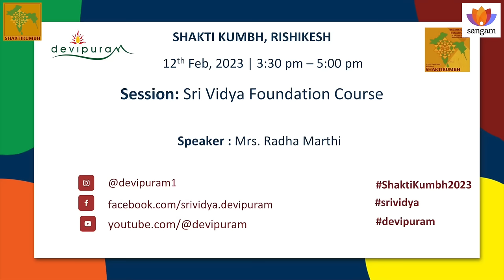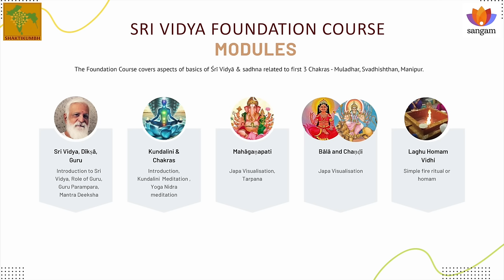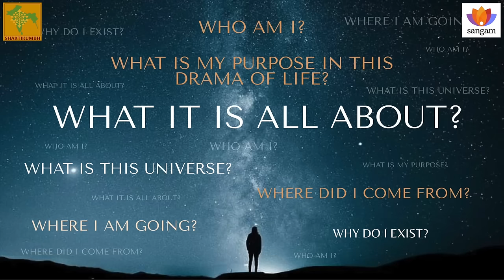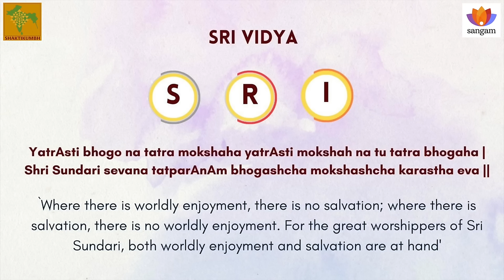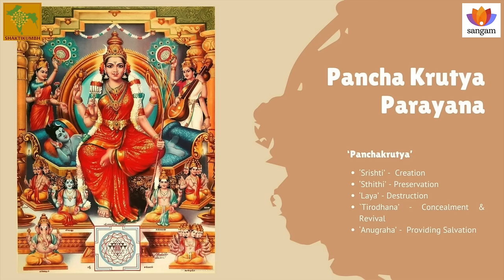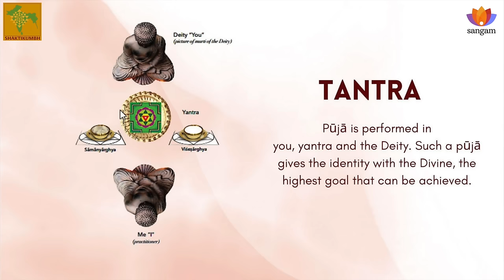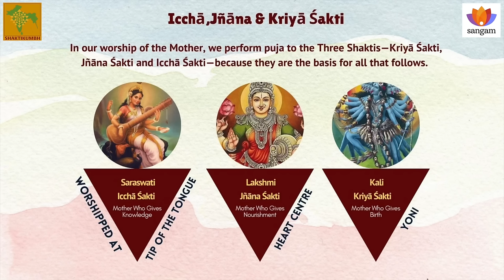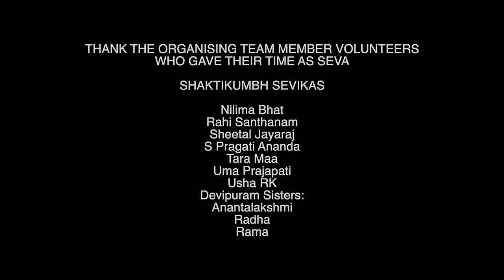Sri-Vidya Foundation Course | Mrs. Radha Marthi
Devi, the divine feminine that transcends space, time and reality. She is the ultimate supreme being and Sri-vidya is the way to worship, connect and get blessed from her. In this video renowned speaker Mrs Radha Marthi, enlightens about the Sri-Vidya Sadhana and its different instruments like the Manta, Yantra And Tantra, while also clarifying the negative atmosphere that has been engulfing the Tantra Sadhana both in the Western and Eastern World.

About The Speaker:
Mrs. Radha Marthi is Sri-Vidya Sadhak and Yogini. Radha Marthi is the daughter of Guruji Amritananda Natha Saraswati, the founder of Devipuram. Radha is a SriVidya practitioner engaged in teaching the various courses offered both online and at Devipuram itself. Devipuram is a Hindu temple complex located near Visakhapatnam, Andhra Pradesh, India. Belonging primarily to the Shakta school of Hinduism, it is dedicated to the goddess Sahasrakshi,, a form of Lalita Tripurasundari or Parvati, and her consort Kameshwara (Lord Shiva).

Topics Covered:
00:00 Intro
01:30 Course Briefing
07:11 Introduction To Sri-Vidya
09:30 Meaning Of Devi
10:55 What It Is All About?
14:24 Why worship Shakti?
15:25 Shiva-Shakti-Aikya-Rupini
16:05 Journey Of Sri-Vidya
18:03 STRI-Vidya
22:28 Bhoga and Moksha
25:19 Pancha Krutya Parayana
30:44 Mantra
35:31 Yantra
38:08 Tantra
43:44 Tantra In Action
47:47 Sensuality In Tantra
50:03 Worship In Living Form
54:28 Powers Of Shakti
58:06 About Guru Parampara
59:03 Importance of Mantras
01:01:34 Guru Mantra Chanting
01:03:19 Maha-Ganapati Mantra
01:05:00 Bala Mantra
01:06:07 Chandi Mantra
01:07:24 Conclusion